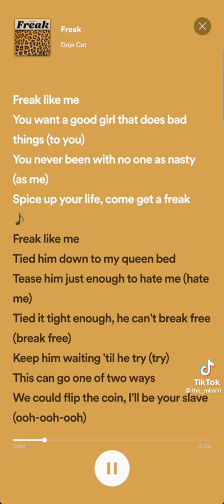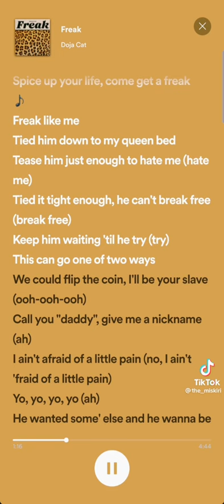Doja Cat - Freak (Audio)